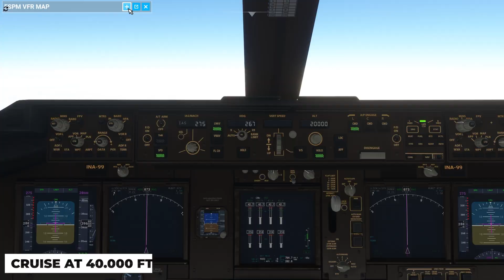Full Flight | Bali - Labuan Bajo | Boeing 747 Business Jet | Flight Simulator 2020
🛫Flight Data
Departure: Ngurah Rai International Airport - Bali
Arrival : Komodo International Airport - Labuan Bajo
Aircraft : Boeing 747
Airlines : Boeing Business Jet

⏰ -- Timestamp --
00:00 Opening
00:11 Bandara Komodo
00:46 Bandara Ngurah Rai
00:57 Garuda Wisnu Kencana
01:38 Pengecekan roda dan mesin
02:04 Pushback
03:16 Taxi to Runway 27
04:14 Take Off
06:41 Melintasi Denpasar, Nusa Dua
08:00 Climbing to 40.000 FT
08:18 Melintasi Mataram
08:43 Reach 40.000 FT
08:52 Speed 523 Knot (968 Km/jam)
09:13 Enjoy the view at 40.000 FT
09:29 Melintasi Nusa Tenggara Barat, Sumbawa Besar
10:40 Landing 1st attempt
11:26 Landing 2nd attempt
11:59 Landing 3rd attempt
12:17 Perfect Landing

💻Gear
Lenovo Legion 5
AMD Ryzen 5 4000 series